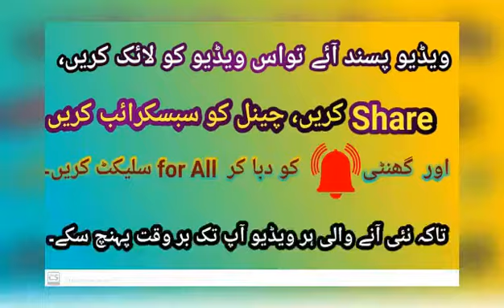Urdu handwriting Course || Urdu calligraphy with pen || Lesson 17 || ص' کے مرکبات'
Hi Students!
  This is urdu handwriting lesson 17 of urdu handwriting course. We will teach about urdu writing improvement. In this course we will teach you the tricks and rules of urdu writing with pen. And you will have to do urdu handwriting practice. In this course we will teach how to write urdu haroof e tahaji. We will do urdu haroof e tahaji writing  and their joints practice. After this course you will be able to improve your urdu handwriting skills. We will try our best to teach you urdu calligraphy with pen. We are going to start a course of urdu calligraphy for beginners. In this video you will learn the joint of 'ص'.